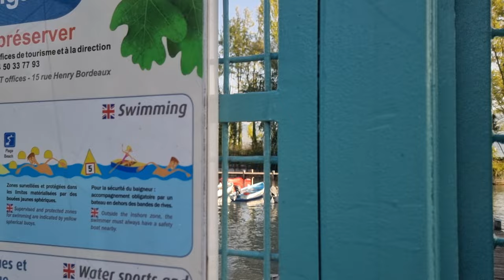Annecy - France 🇫🇷| one of the most beautiful cities in Europe🌷☀️🌹walking tour [4K-60fps HDR]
Annecy is an alpine town in southeastern France, where Lake Annecy feeds into the Thiou River. It’s known for its Vieille Ville (old town), with cobbled streets, winding canals and pastel-colored houses. Overlooking the city, the medieval Château d’Annecy, once home to the Counts of Geneva, contains a museum with regional artifacts such as Alpine furniture and religious art, plus a natural history exhibit.